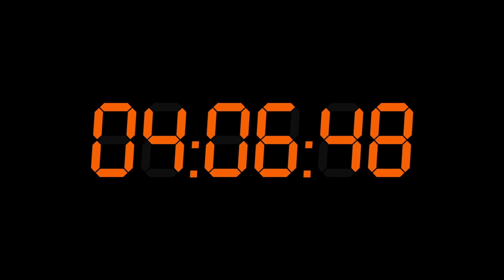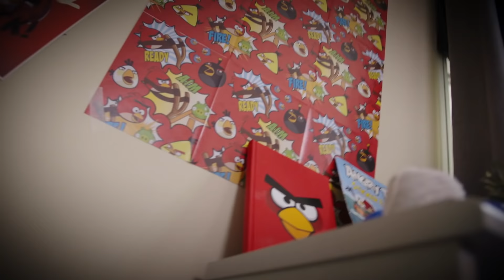Angry Birds on The Run | The Bird Cage - S1 Ep18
A mysterious stranger kidnaps Red, Chuck and Bomb. With the three friends locked up and time running out the Angry Birds future becomes uncertain.

As the result of a simple accident, Angry Birds Red, Chuck and Bomb are cast out of their home and into a strange, unfamiliar world where nothing makes sense - the human world! Forced to embark upon an epic quest to get home before they are locked out of the game forever, the birds encounter all manner of strange and wonderful things, from curious babies to wild dogs to their own reflections, and even ice cream. Join us for this incredible, hilarious, unforgettable adventure.

CREDITS

Angry Birds on the Run

Baker Terry

Producer
Michelle Antoniades

Created and Developed by
Joe Lawson
Hanna Valkeapää
Bruna Capozzoli

Actors
RED - voiced by Mike Bodie
CHUCK - voiced by Arnab Chanda
BOMB - voiced by Baker Terry

THE GIRL - voiced by Anna Antoniades

Additional Voices - Baker Terry, Anna Antoniades, Tom Stuart, Ben Lole, Michelle Antoniades, Will Kay, featuring Dottie as THE BABY

Rovio Entertainment Corporation:
Executive Producers: Joe Lawson, Hanna Valkeapää
Associate Producer: Anne Dahlgren
Story consulting: Kim Helminen, Paulo Alvarado
Audio consulting: Mikko Paju
Original Music: Douglas Black Heaton
Graphic design: Toni Kysenius, Ari Seppä
Intro compositioning: Jani Teräväinen
Marketing and PR: Aino Greis, Pekka Korpela, Juan Gaona Leon

Popcorn Digital:
Executive Producer: Bruna Capozzoli
Production Associate: Aaron Hartog

Blink Industries:
Executive Producers - Tom Stuart & James Stevenson Bretton
Director of Photography - Ben Jones
Edited by - Stephen Raynes & Ben Jones
Sound Design & Mix - Tristan Williams
Puppeteer/Compositor - Will Kay
Art Department/Production Coordinator - Marisa Wasboonma
Puppet Rigging - Jonny&Will
Original Music written & produced by - Baker Terry & Tristan Williams
Graphics by - Marina Freeman

Special Thanks to - Blink Studio, Major Tom, Ben Lole & Blinkink, Preference Studio, Beetle